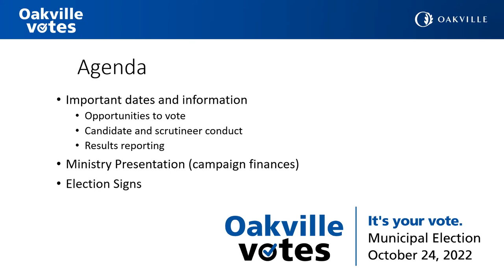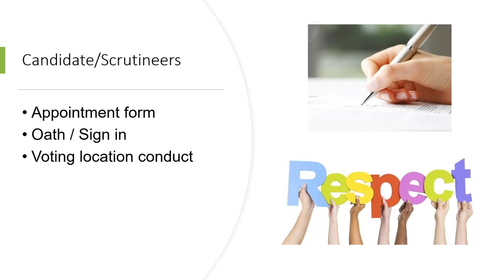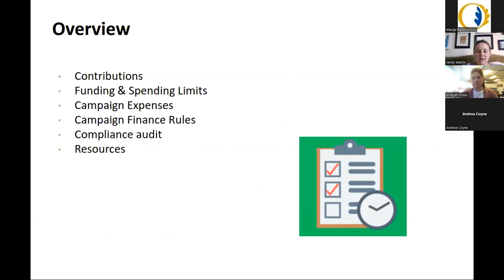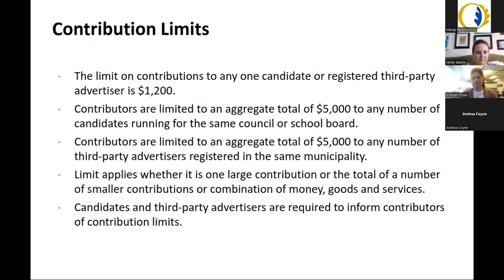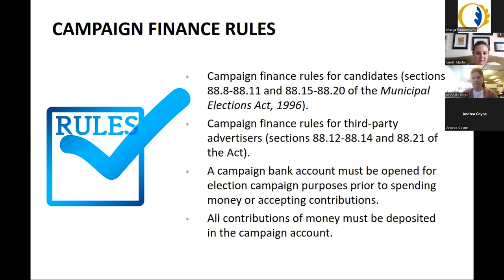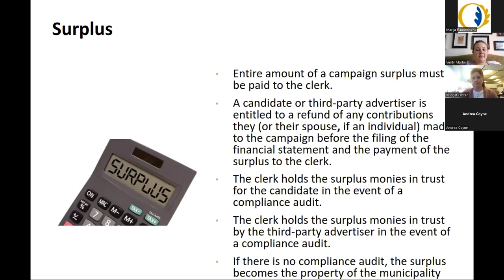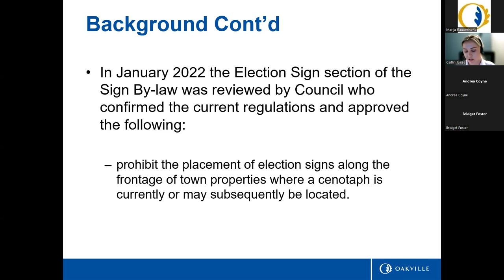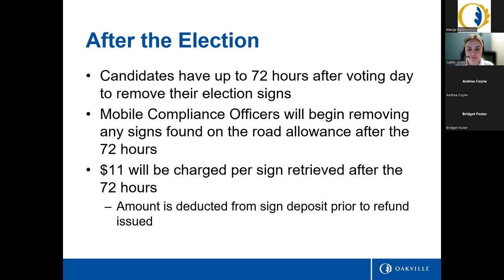Candidate Information Session August 11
Information on election signs, campaign finance details, voting location specifics, and results reporting.